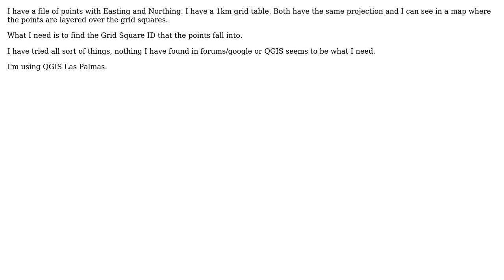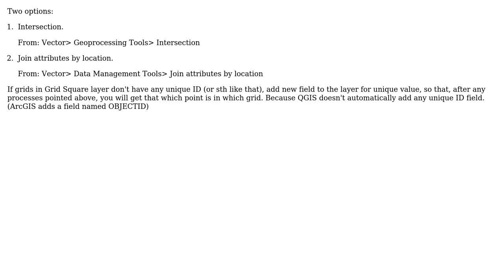GIS: Point in Polygon Add Polygon Value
With thanks & praise to God, and with thanks to the many people who have made this project possible! | Content (except music & images) licensed under CC BY-SA | Music | Images & others | With thanks to user underdark user Kadir Sahbaz user HeikkiVesanto user Andrew Whittam and the Stack Exchange Network Trademarks are property of their respective owners. You are responsible for your own actions.